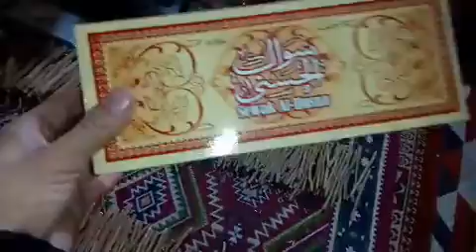Visit mesvak besta star vlog ksa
Vist  meswak  besta     star vlog ksa